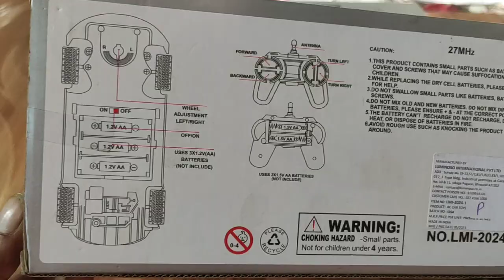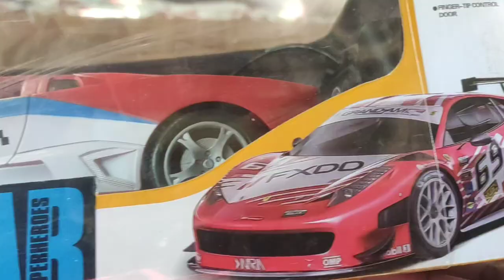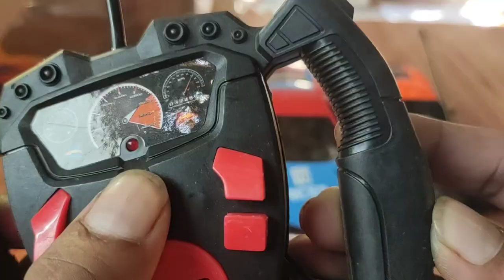Rc 2 racing car unboxing review checking✅ drive testing video🎥rccar unboxing 2023